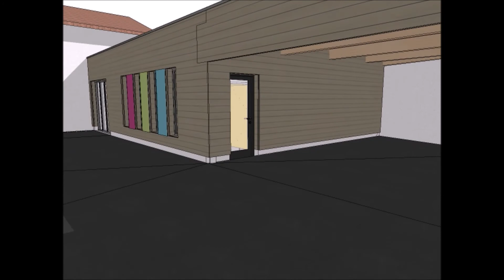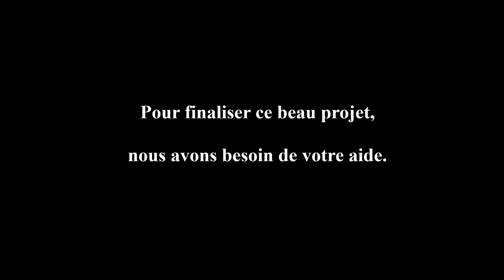Les toilettes se font la belle !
Nous avons besoin de votre aide pour la construction d'un nouveau bloc sanitaire, d'un hall d'accueil, d'un vestiaire et d'un nouveau préau.